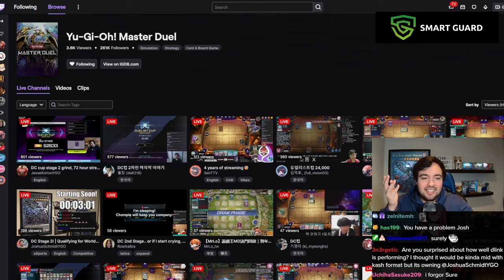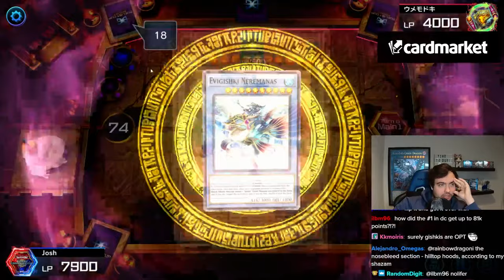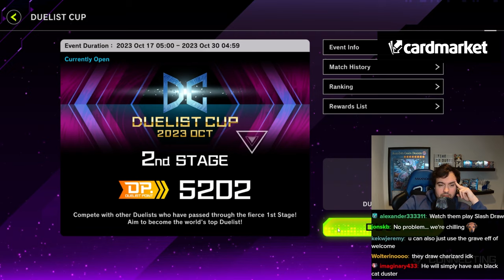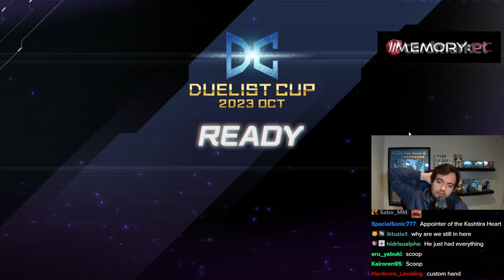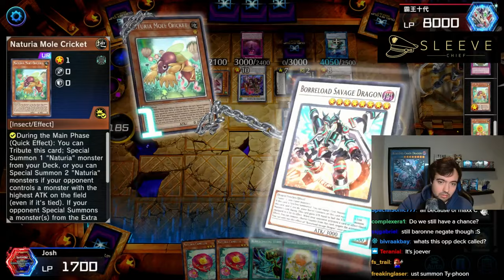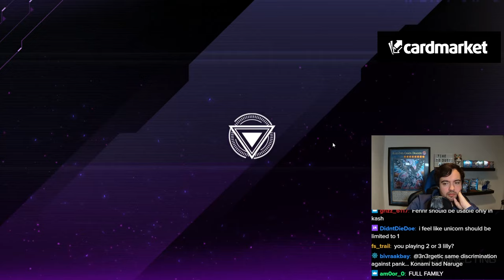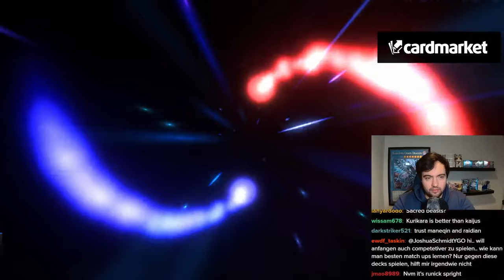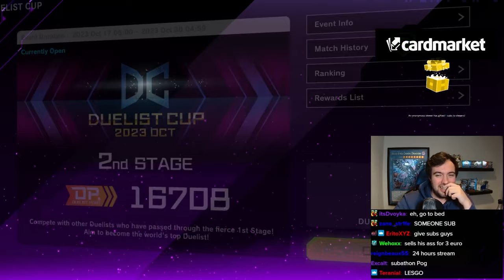Joshua Schmidt Plays Duelist Cup 2nd Stage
[Streamed Live on 29th October, 2023]
In this VOD, Josh is playing the 2nd Stage of the Duelist Cup just for fun while everybody is grinding.